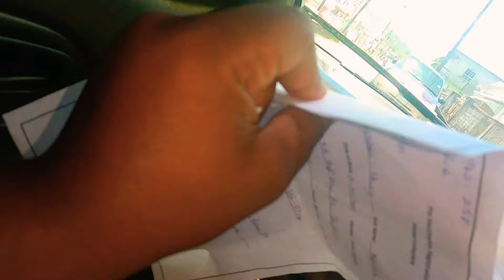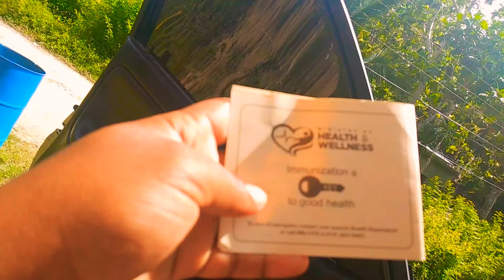WE got the Vaccine ❗💉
Road to 1k guys help us get to 1k